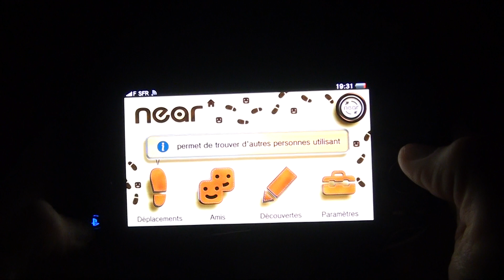Uncharted : Golden Abyss - Vidéo découverte [PS Vita]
Au programme de cette vidéo : le chapitre 6 de Uncharted : Golden Abyss ainsi que une petite présentation du marché noir.

Uncharted : Golden Abyss est un jeu développé par Bend Studio en partenariat avec Naugty Dog et édité par Sony Computer Entertainment America.
Jeu disponible pour environ 45~50 € sur le PlayStation Store ou en magasin.
PEGI : 16.